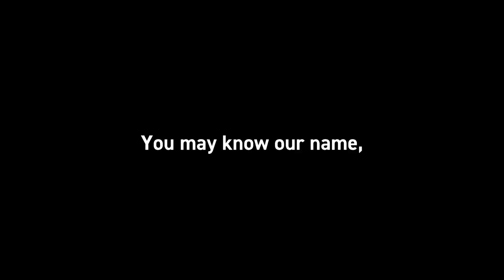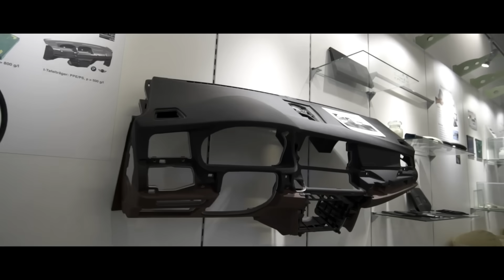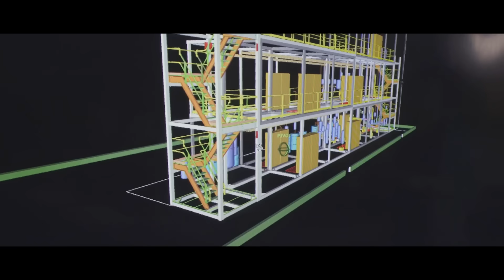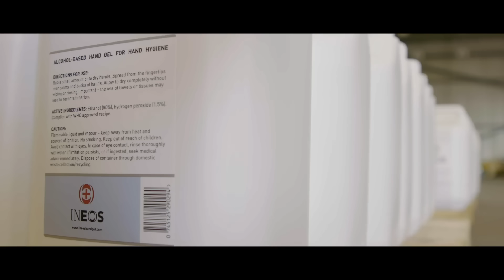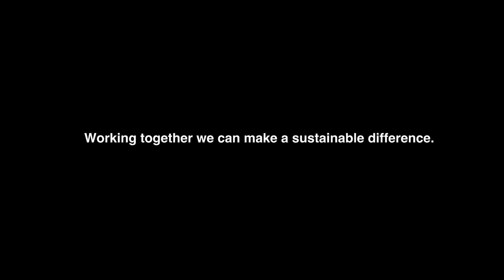We are INEOS, and we’re taking on a challenge.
You may have heard of INEOS but what do you know about us? Solvents for pharmaceuticals, composites for wind turbines, acetyls for solar panels and so much more. From paints to plastics, textiles to technology, medicines to mobile phones, here’s how we contribute to every day life and the challenges we are taking on.